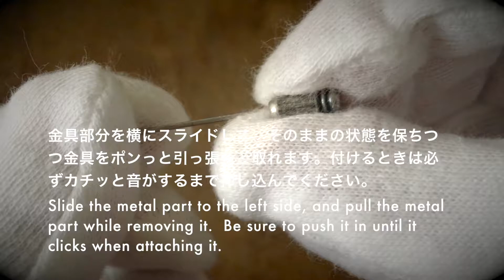タマルサンのハットピンの使い方 (tr-hpb-1b)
ハットピンの使い方の動画です。金具部分を横にスライドして、そのままの状態を保ちつつ金具をポンっと引っ張ると取れます。付けるときは必ずカチッと音がするまで押し込んでください。商品をよく見てもらうために、メインの樹脂パーツから金具、また、使い方を動画にしました。

▼上の動画の商品はこちらからご購入いただけます。
「ハットピン ラペルピン トランプ柄 ブルー」

TAMARUSAN
透明感のある樹脂パーツをデザインし、それをメインに 天然石やガラスビーズ、またフェルト、リボンなどを組み合わせたオリジナルアクセサリーです。 年齢、性別に関係なく見る人がアクセサリーの枠を超えてきれいと感じさせるもの、 また、自分たちが身につけたいと思える存在感のあるものをコンセプトとしています。